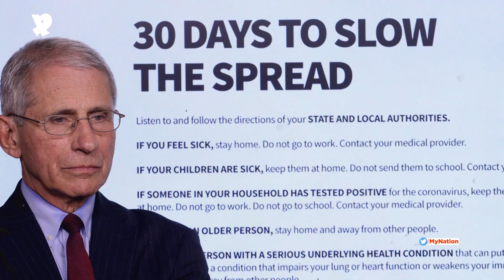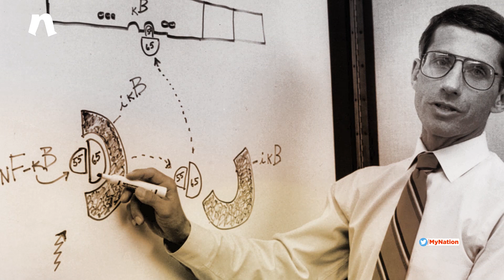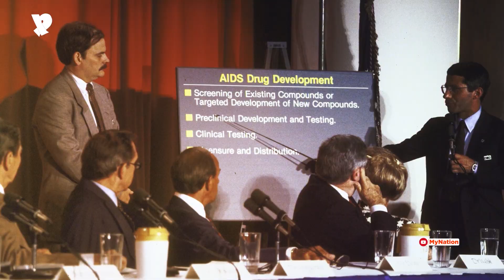Who Is Dr Anthony Fauci, The Face Of America’s Fight Against Covid-19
Dr Anthony Fauci, who recently said that there’s ‘virtually’ no chance that the novel coronavirus will be completely eradicated, has emerged as the face of United States’ fight against Covid-19. Dr Anthony Fauci, who is America’s top infectious disease expert, has also issued a blunt warning that cities and states will see more Covid-19 deaths and economic damage alike if they lift coronavirus stay-at-home orders too fast.

From his effigies being burnt and cries of protesters calling him a murderer to smoke bombs thrown outside his office window, Dr Anthony Fauci has seen it all over five decades as a medical researcher. However, there are many who believe that America’s resilience in confronting public health crisis comes from this compassionate man.

With US President Donald Trump proclaiming that America is on a ‘war footing’ to combat the Covid-19 infection, Dr Anthony Fauci once again has become the man at the frontline. Watch this video to know more.